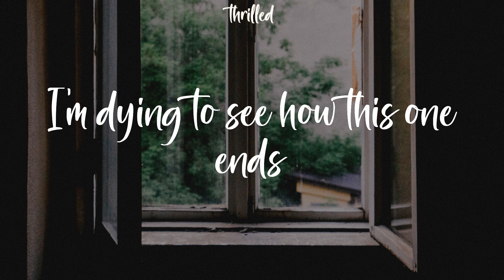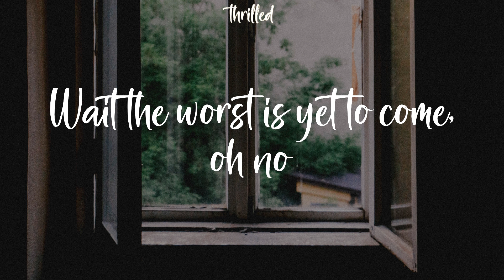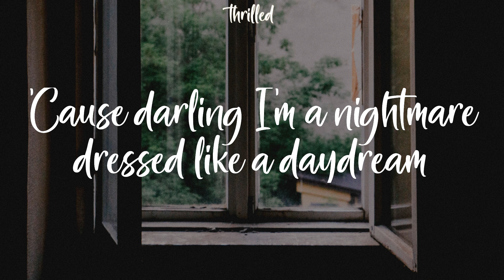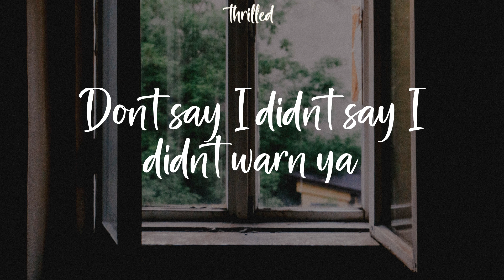Taylor Swift - Blank Space (Lyrics) Got a long list of ex-lovers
Got a long list of ex-lovers